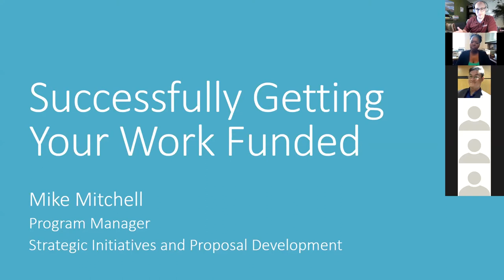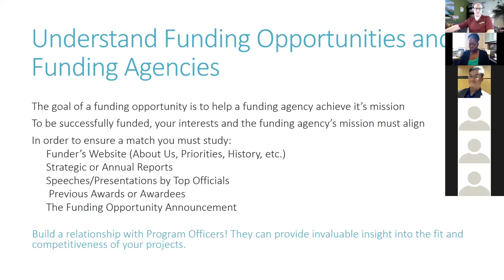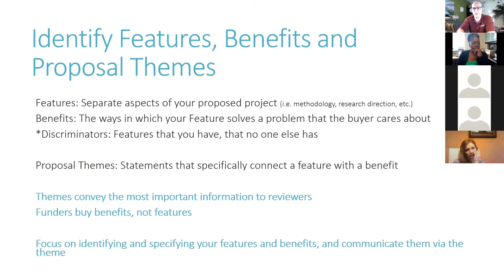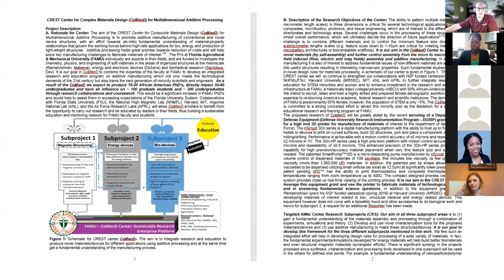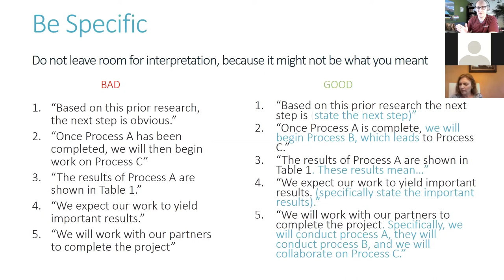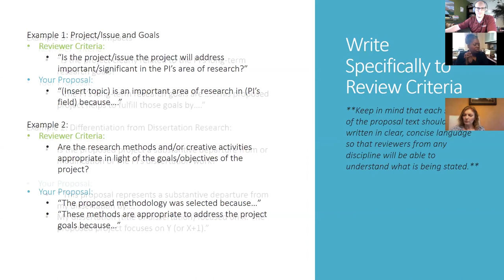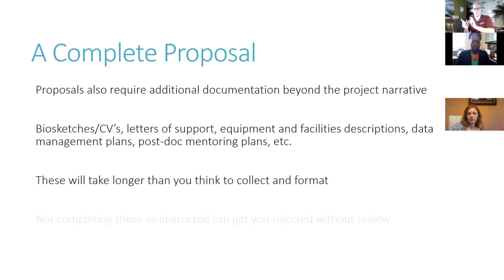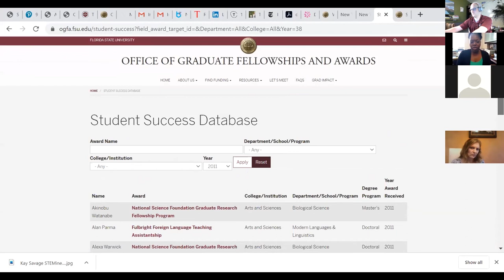Successfully Getting Your Work Funded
Join the FSU Office of Research Development's Mike Mitchell as we discuss strategies for successfully seeking external funding for research and creative projects. Much more than simply proposal writing, Mike takes us through the three stages of proposal development, and provides examples of how to position yourself for success, plan for an efficient proposal development process, and finally tips and tricks when it comes time to start writing.

Though this presentation was given to a graduate student audience, the concepts are broadly applicable to faculty, as well as non-academic audiences. This video is part of the FSU Council on Research and Creativity's 2020 First Year Assistant Professor (FYAP) series.